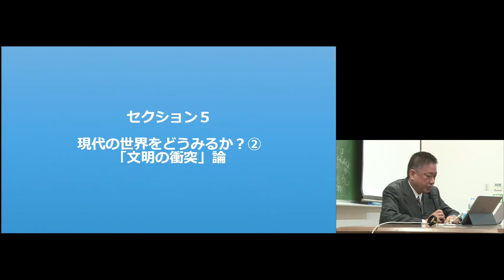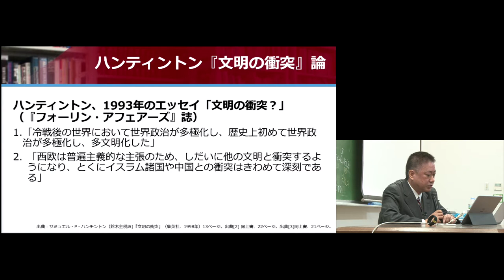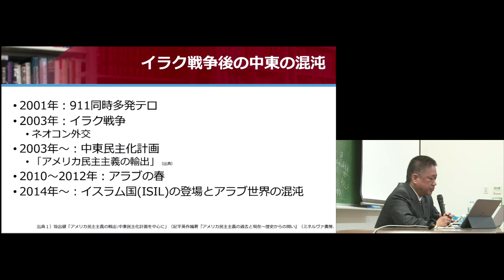京都大学 経済史２（国際政治経済学：理論・歴史・政策）第1回「コースの紹介」坂出 健 准教授 チャプター８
その他の経済史２（国際政治経済学：理論・歴史・政策）の動画はこちらからご覧ください。